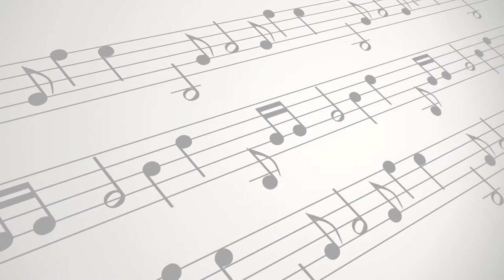Music in the Library presents Mini Music Sessions featuring Darlene Bailey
Join Music in the Library in welcoming Darlene Bailey as our first performer for our Mini Music Sessions. More information about Darlene can be found

Donations are welcome and any size donation designated to Music in the Library is thankfully accepted; the very survival of the concerts depends on contributed funds! If you would like to donate to Music in the Library, please use this